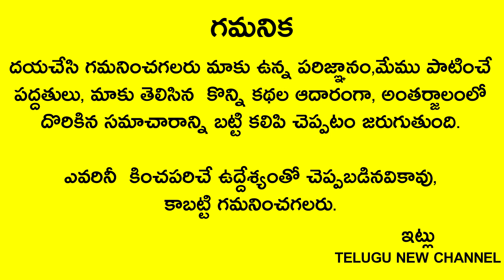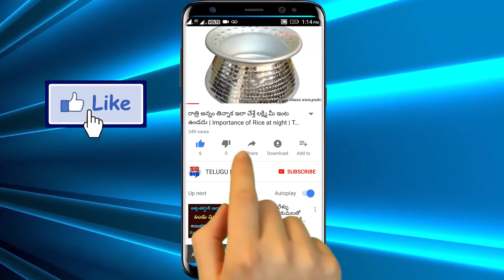రేపు జూలై9 సర్వశక్తులు గల శుక్ర అమావాస్య ఈ ఆకుని సాయంత్రం 6లోపుగా గుమ్మానికి కడితే రాజయోగమే..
Telugu New